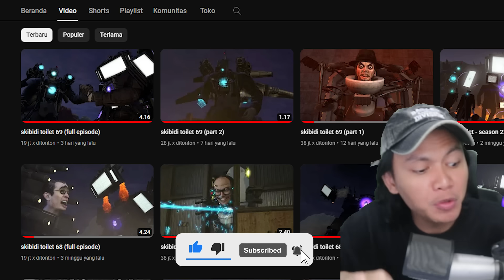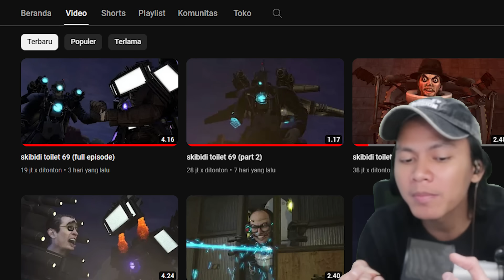BOCORAN EPISODE 70 SKIBIDI TOILET TERBARU! AKHIRNYA WAKTUNYA PEMBALASAN DENDAM KE SKIBIDI TOILET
Bocoran dan info SKIBIDI TOILET Episode 70

INTRO TERBARU